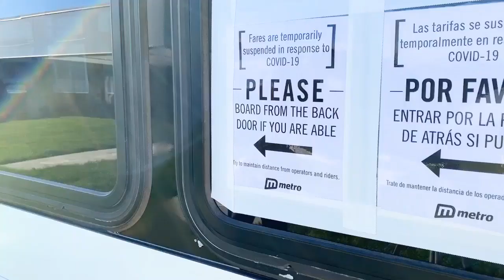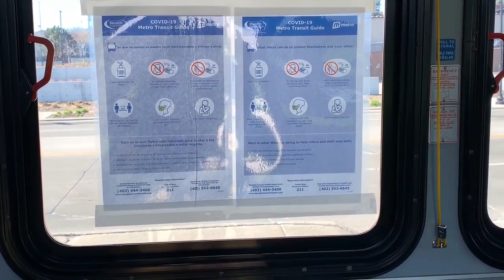Metro buses exempt from city regulations, making changes amid coronavirus